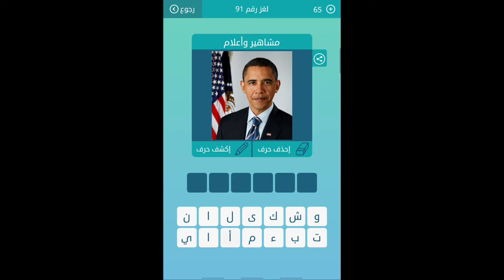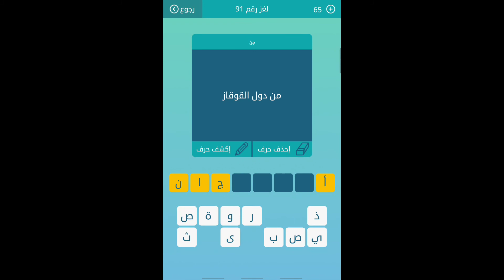حل لغز رقم 91 ( من دول القوقاز ) كلمات متقاطعة المجموعة الحادية عشرة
اكبر دولة في المملكة المتحدة
سيد القوم و الجمع
مدينة الانوار
زووم ان من 4 حروف
من الحيوانات من 4 حروف
في اي دولة من 5 حروف
مشاهير واعلام من 6 حروف
كاريكاتير من 5 حروف
مسلسل باب .
لا بدون نار